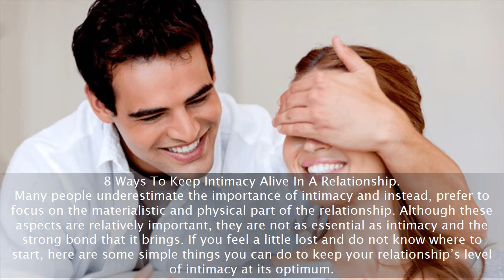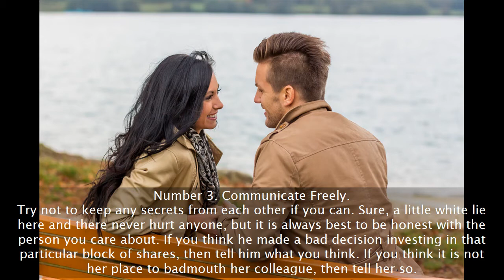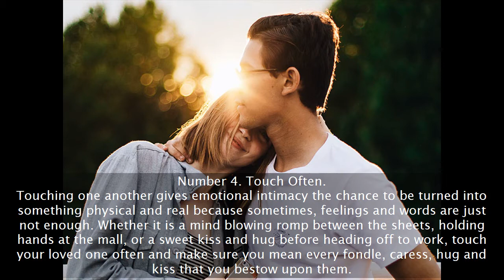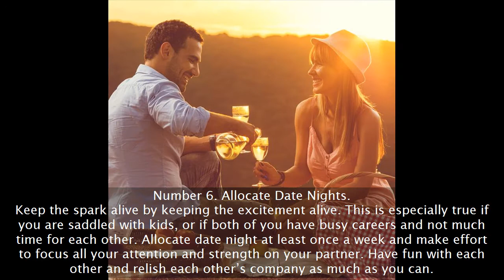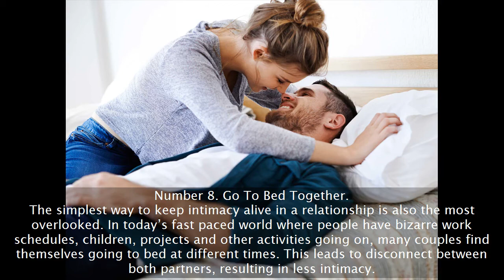9 Romantic Ways To Keep Intimacy Alive In Your Relationship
Today’s video focus on 9 romantic ways to keep intimacy alive in your relationship. The beginning stages of a relationship are the most exciting. At the time, you probably felt that it was unbelievable that you’ve found someone who makes you feel so alive. Years later, life happens, and it feels like the situation feels slightly different. Chores have to be done, life becomes tedious, and the spontaneity has begun to dissipate. Love letters and spontaneous picnics are now not practical and a thing of the past. Romantic ways to keep intimacy alive in your relationship almost become a thing of the past. However, just because everyday life must resume, there are still ways for you and your partner to keep your relationship exciting. It's also important to take note that trying to reignite the spark for each other is not about manipulating each other in any way. It's more about finding little hacks to deepen your bond and bring you closer together as a couple. When you are deeply in love, those butterflies can stick around long after the honeymoon period. So here are 9 romantic ways to keep intimacy alive in your relationship.